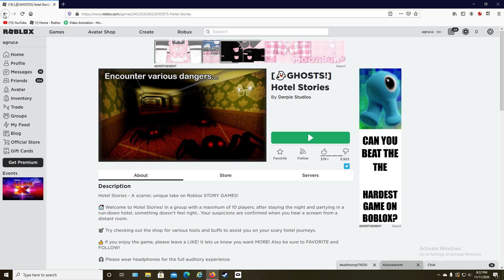story and infection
pew...